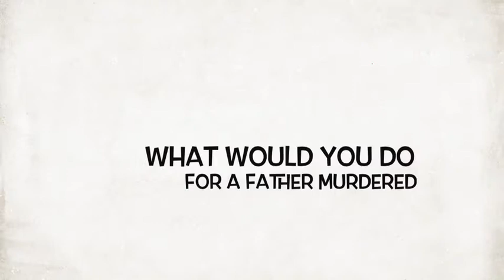Hamlet the Dane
Trailer example for Hamlet video project for my English 12 class!